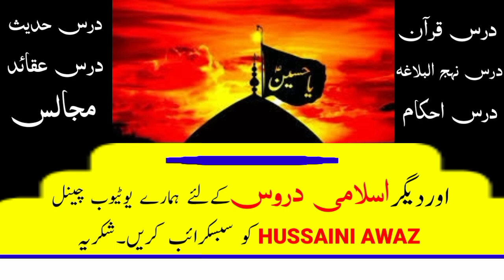آغاز محرم اور امام موسی کاظم کا گریہ | aghaz e muharram aur imam musa kazim Ka Girya | Hussaini awaz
آغازمحرم اور امام موسی کاظم کا گریہ
بہت مفید اور معلوماتی ویڈیو ہے۔ایام عزاء میں یہ ویڈیو دیکھنا بہت مفید ہے۔۔جزاکم اللہ